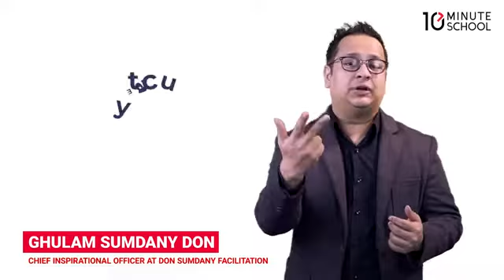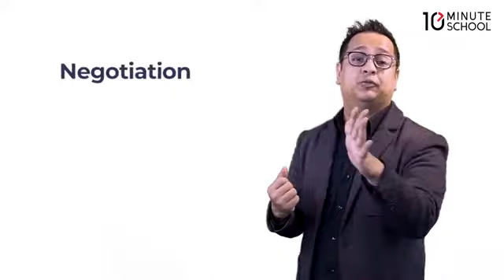CV Writing Hacks Part-5 | Extracurricular Activities, Training & Skillset | Don Sumdany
Because pure bhai is always with you.